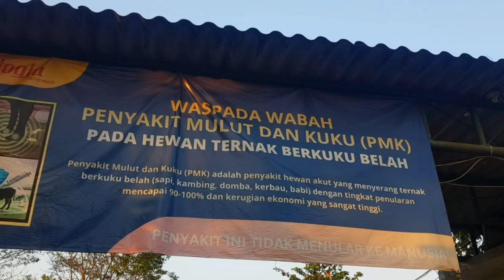JELAJAH Pasar Sapi Amarketawang Gamping Jogja